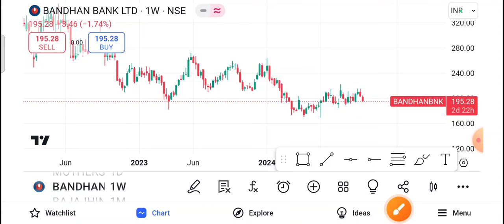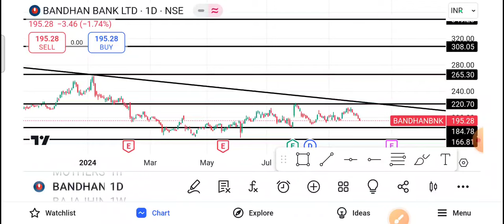Bandhan Bank Share Latest News | Bandhan Bank Share news today | Bandhan Bank Share price today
1-) Bandhan Bank Share
2-) Bandhan Bank share news today
3-) Bandhan Bank share latest news
4-) Bandhan Bank share price
5-) Bandhan Bank share analysis
6-) Bandhan Bank share price today